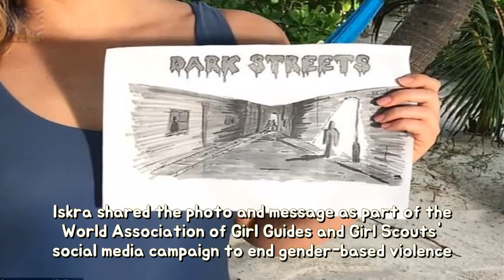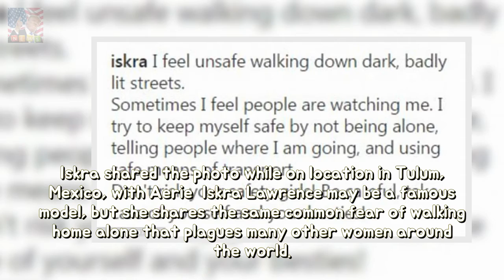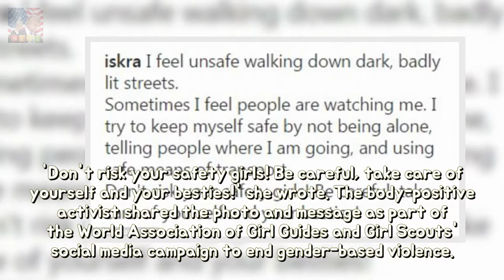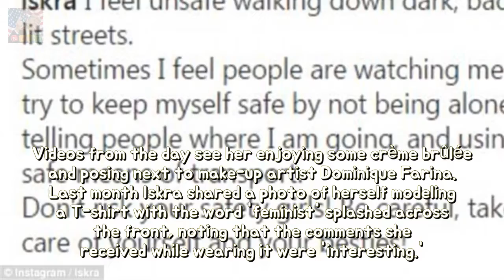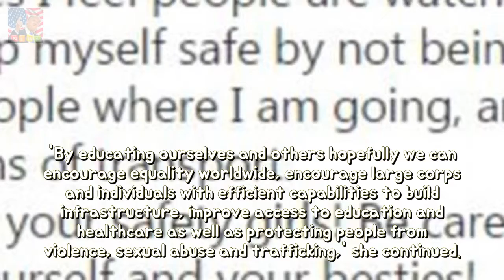Iskra Lawrence is fearful concerning life followed over dark streets Iskra 27 took Breaking News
Iskra 27 took to Instagram on Thursday to share a photo of herself holding up a drawing of someone walking down a poorly lit street The curvy model explained that walking down dark streets alone makes her feel unsafe and she sometimes fears people are watching her Iskra shared the
Shirley Ballas remains coy in regard to her after regarding Strictly Come Dancing sta Breaking News:
Sky presenter Simon Thomas breaks onerous silence upstairs loss of life over his belo Breaking News:
YouTuber who cemented his tip inward a microwave says she did such every for name tou Breaking News: